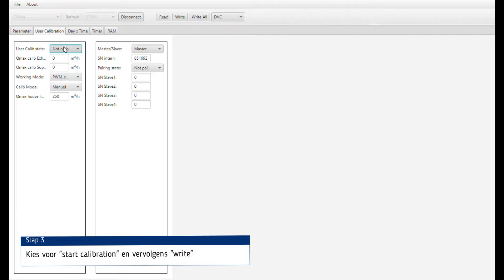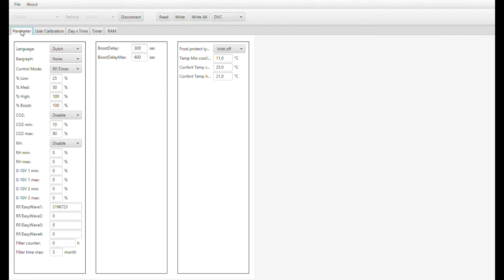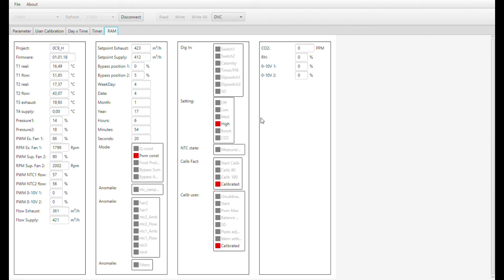How to: Opstart ventilatietoestel Tallinn - Sanutal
How to: Hoe start ik mijn Tallinn ventilatietoestel op aan de hand van het aangeboden computerprogramma.

Meer informatie? Je vindt de 'opstart guide' op